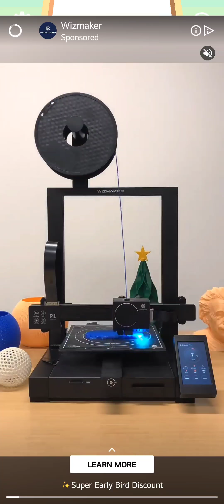Balls Go High - Levels 1-10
My Review: So far it seems to be a decent game that will most likely give you pleasure for your time as well as become addicted. The tutorial at the beginning was nice for people who would need it. Pretty solid gameplay with good gravity mechanics, simple yet pleasing visuals, and good currency and upgrade system. I'd say definitely a game worth trying out.

Seeing if viewers and my audience would like to see this content in the future, if you do give it a like for more and subscribe to see when I upload more content like this. Comments are also appreciated on other games I should play that are like this one.